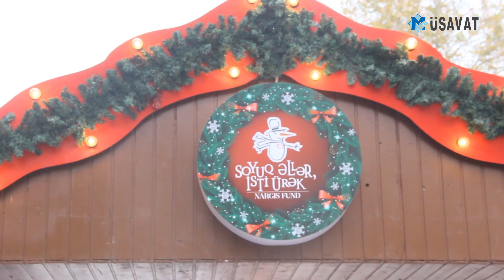Düz bir il sonra! Yenidən açılır!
“Nargis” Fondun təşkilatçılığı və dəstəyi ilə Fəvvarələr meydanında “Soyuq əllər, isti ürək” xeyriyyə yarmarkası uzun fasilədən sonra yenidən baş tutacaq. Hər il Yeni ilin gəlişi ilə bağlı ənənəvi keçirilən tədbir 2019-cu ilin sonu - 2020-ci ilin əvvələrində pandemiya səbəbindən dayandırılmışdı.
Ölkəmiz hələ də pandemiyanın cəngindən xilas ola bilmədiyini nəzərə alsaq, bu ilki xeyriyyə yarmarkasında yoluxma əleyhinə xüsusi tədbirlərin görülməsi gözlənilir.
Yeni il şənlikləri zamanı xüsusi karantin rejiminin qaydalarına əməl edilməsinə nəzarətin gücləndirilməsi ilə bağlı dünən Operativ Qərargahın keçirdiyi iclasda da bu məsələyə xüsusi toxunulub.
Musavat Tv olaraq biz də yarmarkanın keçiriləcəyi məkana yollandıq. Yarmarkanın keçiriləcəyi ərazidə son hazırlıq proseslərin aparıldığının şahidi olduq. "Nargis" Fondunun əməkdaşları sabah keçiriləcək tədbirlə bağlı məlumat verib. Onlar Dekabrın 1-dən Yanvarın 15-nə kimi təşkil olunacaq tədbirdə yoluxma sayının atmaması məqsədiylə nəzarətin gücləndirdiklərini və xüsusi karantin qaydalarına tam əməl edən şəxslərin yarmarkaya girişinə icazə verəcəklərini bildiriblər.
Burada Yeni il ilə bağlı müxtəlif əyləncəli proqramlar, konsertlər nümayiş olunacaq. Həmçinin paytaxt sakinləri və gələn qonaqlar üçün burada suvenirlər, kitablar, geyim və şirniyyat satışı nəzərdə tutulub.
Qeyd edək ki, xoş ənənəyə çevrilən “Soyuq əllər, isti ürək” xeyriyyə yarmarkasından toplanan bütün vəsait müxtəlif xəstəliklərdən əziyyət çəkən uşaqların müalicəsinə və əməliyyatına yönəldiləcək.
Daha ətraflı videoreportajımızda izləyə bilərsiniz.